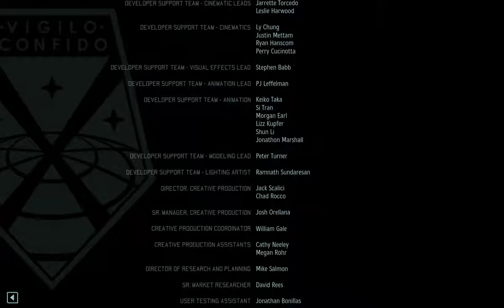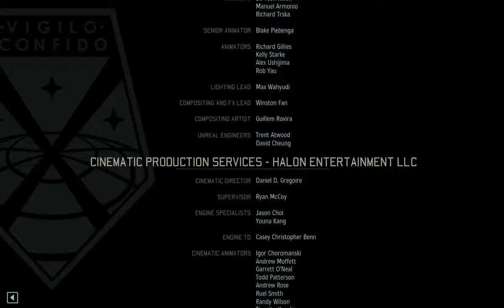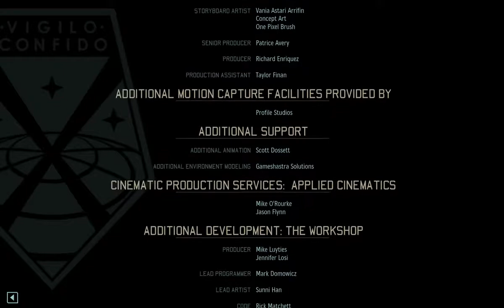XCOM 2 - 93 Credits